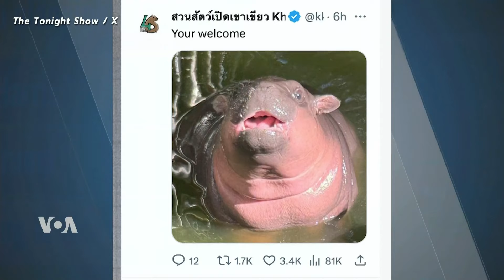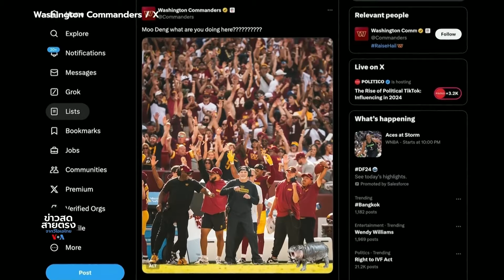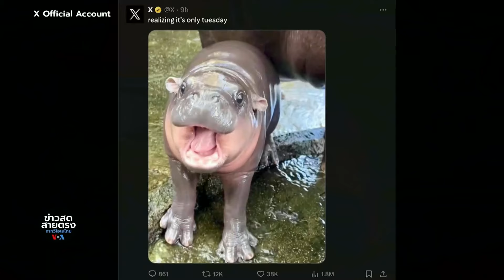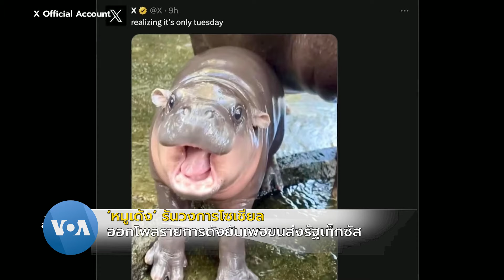‘หมูเด้ง’ รันวงการโซเชียล ออกโพลรายการดังยันเพจขนส่งรัฐเท็กซัส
ลูกฮิปโปแคระในสวนสัตว์เปิดเขาเขียว ขี่กระแสครองใจชาวโลกอย่างต่อเนื่อง และหลายภาคส่วนก็หยิบความน่ารักนี้ไปขยายความนิยมกันต่อบนโลกออนไลน์ รวมไปถึงวงการต่าง ๆ ในสหรัฐฯ